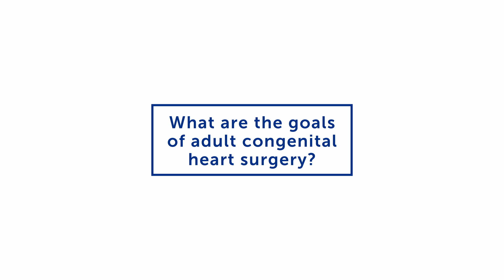What to expect: Adult congenital heart surgery | Boston Children's Hospital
Boston Children’s cardiac surgeons Sitaram Emani and Michael Kwon explain all you need to know about adult congenital heart surgery: from an evaluation to surgery preparation to the goals of the operation itself. To learn more about adult congenital heart surgery, please

▶Meet the Expert:
Sitaram Emani, MD
Surgical Director, Adult Congenital Heart Program

▶Meet the Expert:
Michael Kwon, MD
Cardiac Surgeon, Department of Cardiac Surgery

▶Program mentioned:
Department of Cardiac Surgery

▶More Resources and Answers for Patients & Families:
What is congenital heart disease (CHD)?